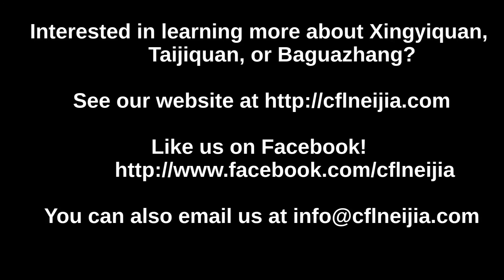Hebei Xingyiquan: Power Issuing #2-Short Power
Hebei Xingyiquan generates power by creating Fixed Body structure in Santishi posture then accelerating the mass toward the target, returning to Santishi via a stepping method called Plow Step (sometimes also called Caterpillar Step). Hebei Xingyiquan specializes in issuing Short Power. By Short Power we mean power with a short impulse that is meant to penetrate and damage (as opposed to send the opponent away). Short Power isn't really for demonstration given it's nature, so here our demonstrator Matthew Staley, Shifu is using a bigger (and experienced) partner, hitting a decently fortified location, and using just enough strength to get the point across. (Please note that Short Power performed correctly on someone is highly likely to cause injury, so please don't practice this on a human).